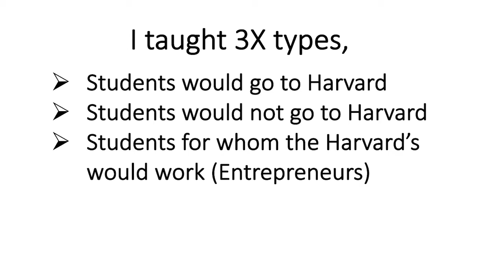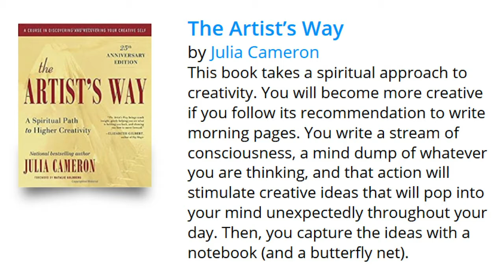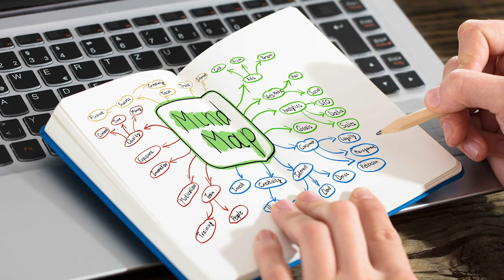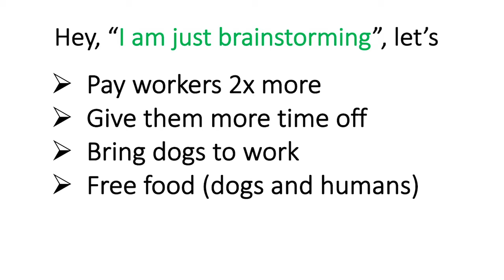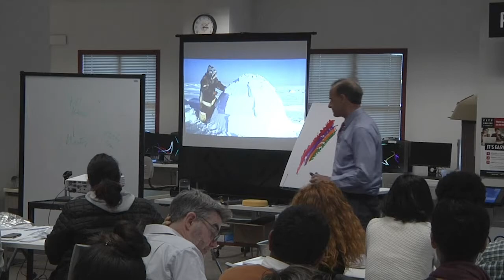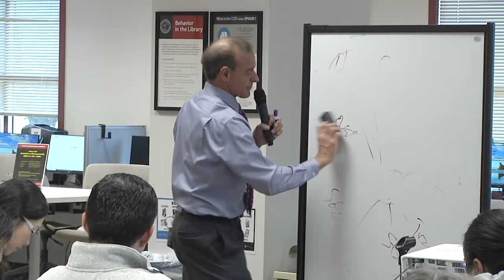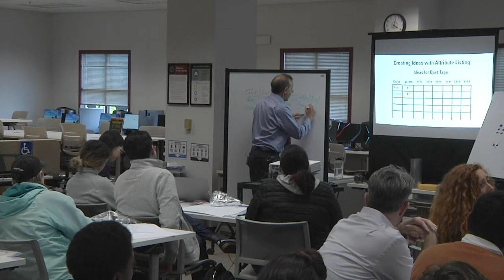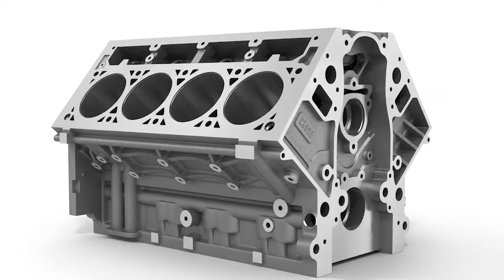Entrepreneurial Workshop Series 2020: Creative Problem Solving for Entrepreneurs